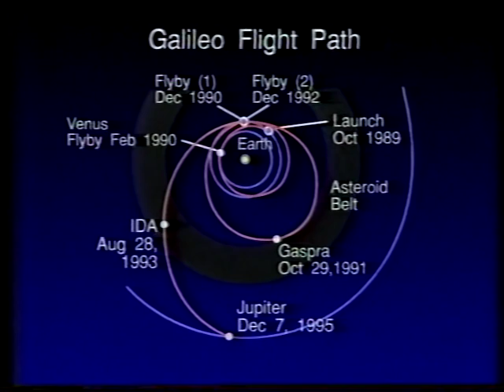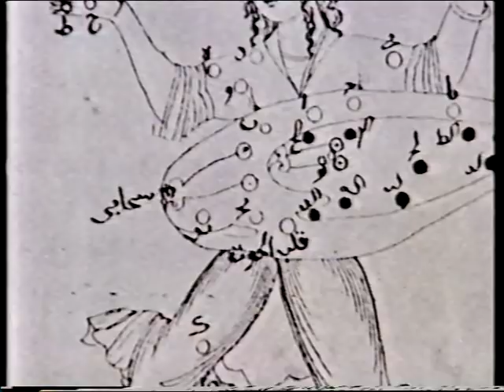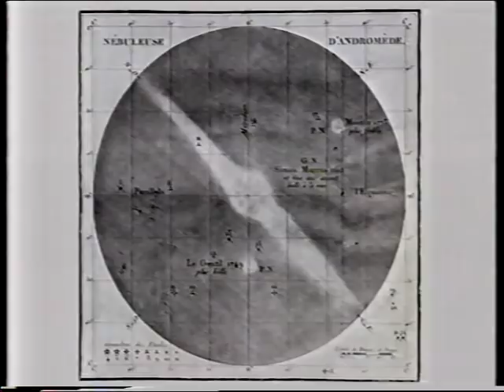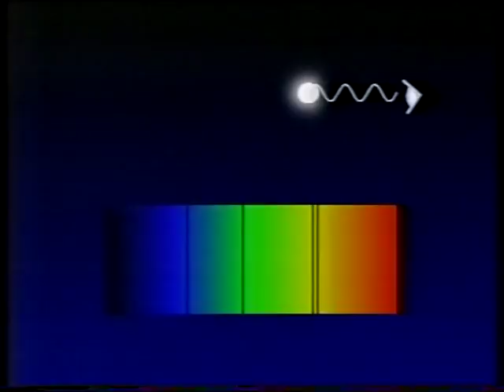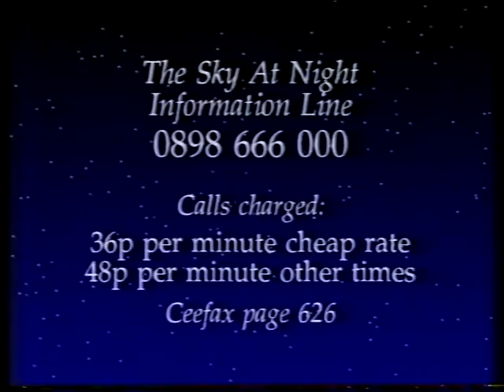The Great Spiral - Sept 92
I uploaded the Aug 92 prog (The First Telescope, with Colin Ronan) to this channel a long time ago. Here is the Sept 92 edition. Patrick explains what we know about the Andromeda Galaxy, and how to find it. First transmitted on the 13th of September 1992.